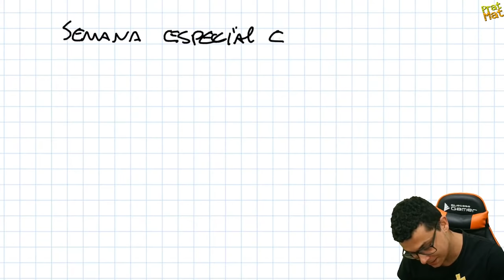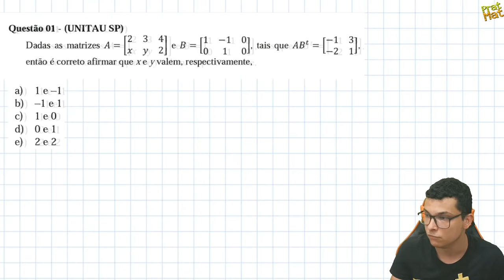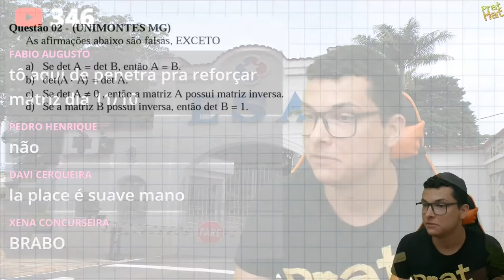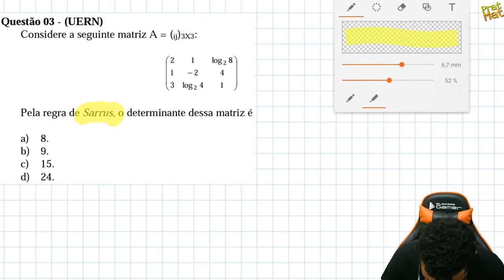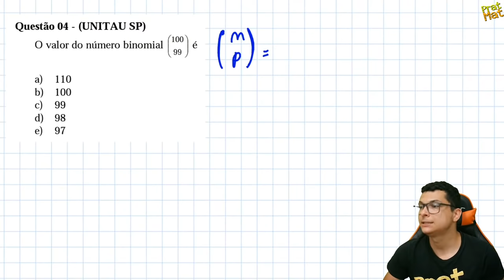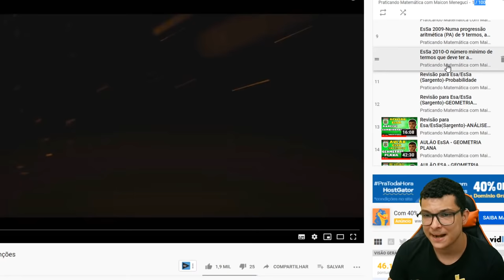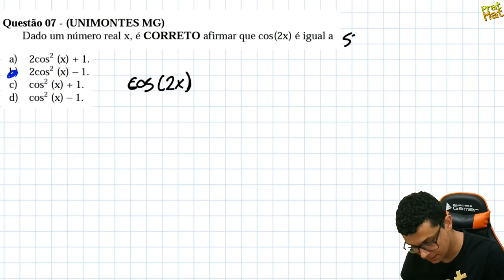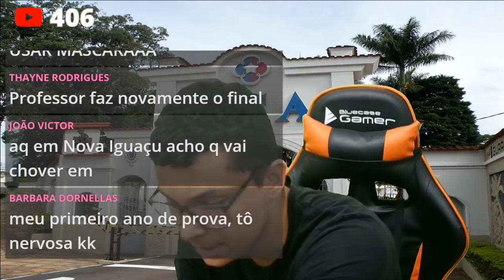REVISÃO MATEMÁTICA ESA -MATRIZES, BINÔMIO DE NEWTON, TRIGONOMETRIA E +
Fala aluno(a).Nessa aula vou resolver com vocês uma série de questões de revisão para ESA.Espero que gostem

✅GRUPOS NO TELEGRAM PARA VOCÊ BAIXAR MATERIAIS !!